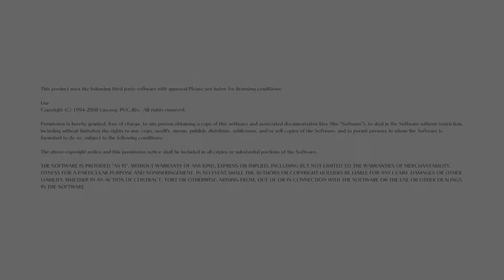Tales of Berseria - Combat Demo Playthrough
Some small changes I have noticed from previous games.
The square no longer has an attack animation on map, instead it opens the map which confused me a lot.
Square is no longer the block button as well in the game, L1 is.  Plus the symbols indicate how much you can attack.